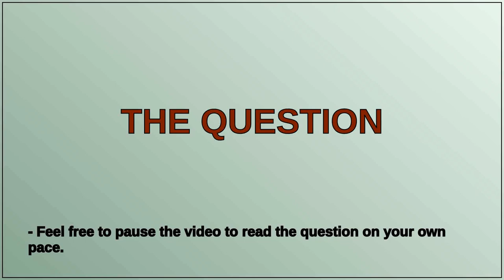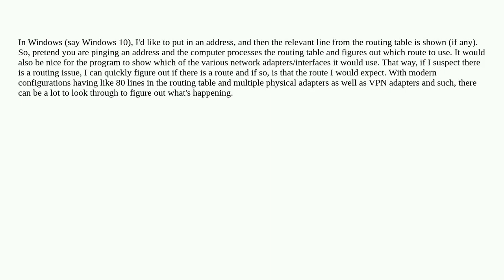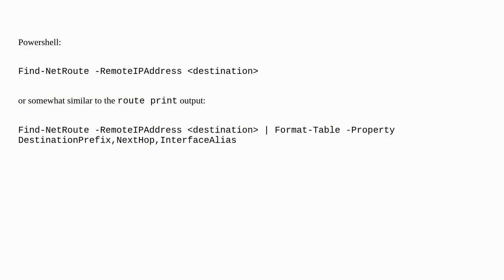Does anyone know of a program or script to show which route is being used for an IP address?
A special thanks goes out to the community

  ip-routing